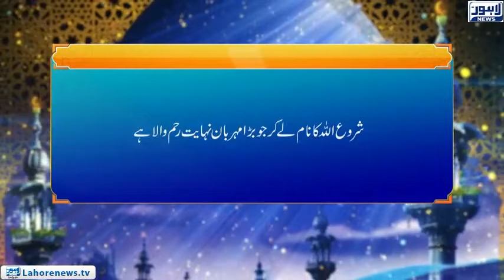Roshni Episode 677 | Tazkira Gazwa e Badar | 16 December 2018